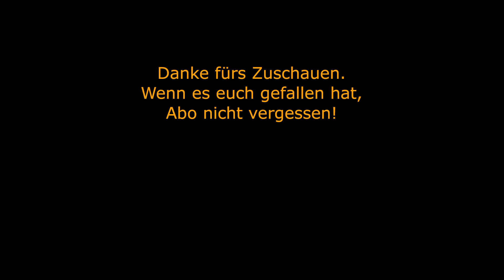GTA 5 Zeitrennen: Cypress Flats Zeitvorgabe Unterboten BATI801RR Ungetunt in 1:58.659